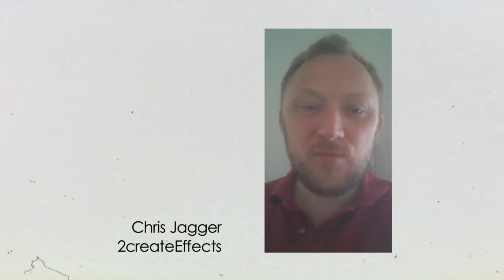10 años de la Cátedra Servicios de Inteligencia y Sistemas Democráticos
Video de felicitación de profesores al equipo de la Cátedra Servicios de Inteligencia y Sistemas Democráticos de la Universidad Rey Juan Carlos con motivo de los 10 años de su creación. Fernando Velasco, Rubén Arcos, Belén Cuesta y Cristina Lucas.

Intervienen: José Miguel Palacios, Fulton Armstrong, Chris Jagger, Julian Richards, Jan Goldman, Nieves San Emeterio, Rafael Jiménez, Pilar Laguna, Sergio Álvarez, Manuel Gértrudix, Antonio Díaz, Kathy Pherson, Randy Pherson, Cristonal Gil, Joan Antón, Txetxu Ausín, Enrique Torroja